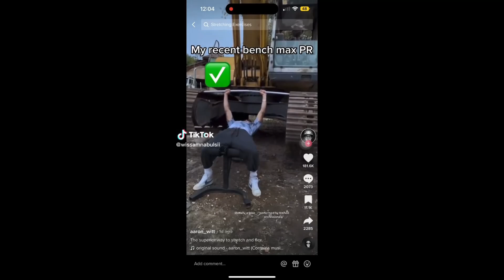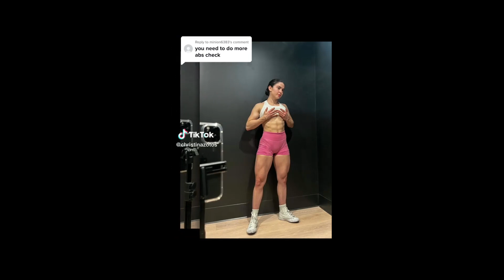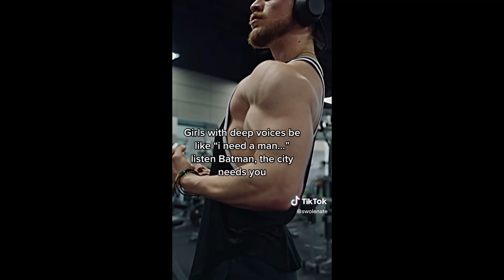4 Minutes of Ripped Guys and Gals. Relatable Tiktoks/Gymtok compilation/Motivation #230